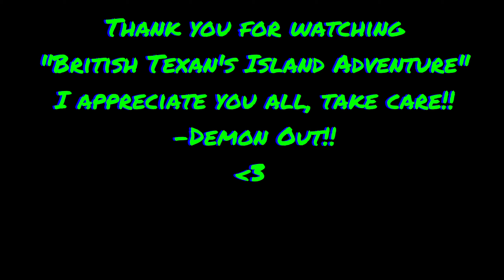(Finale Episode) Artifact Strong With @Itsjustmegaming [Ark: Survival Evolved, BTS Island, EP#21)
In this Episode, Dolls and I brave the Artifact of the Strong cave on foot and then upload off of BTs Island!!